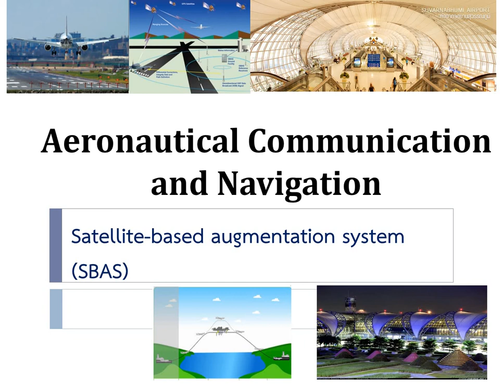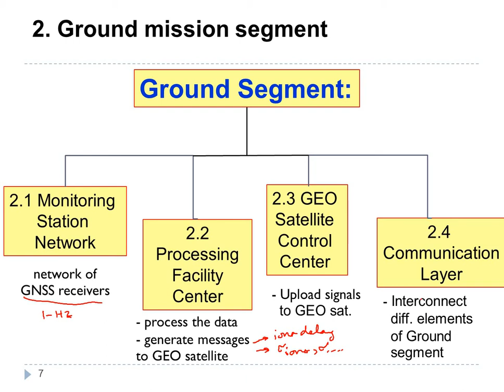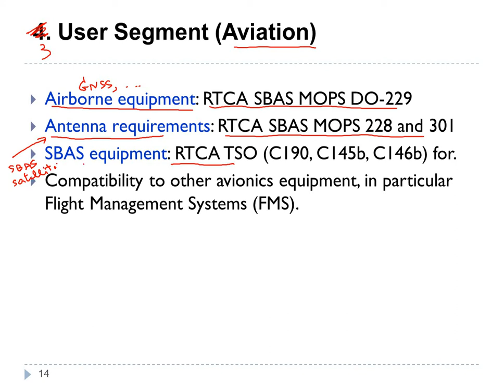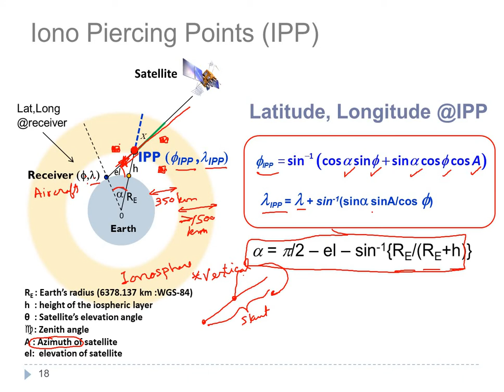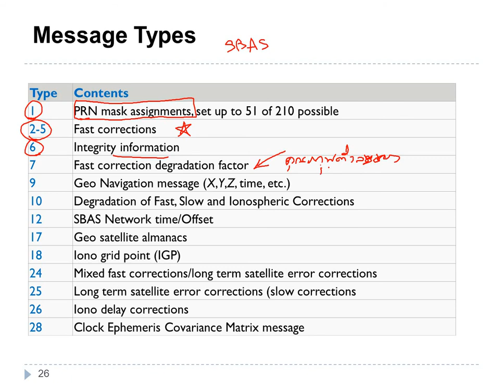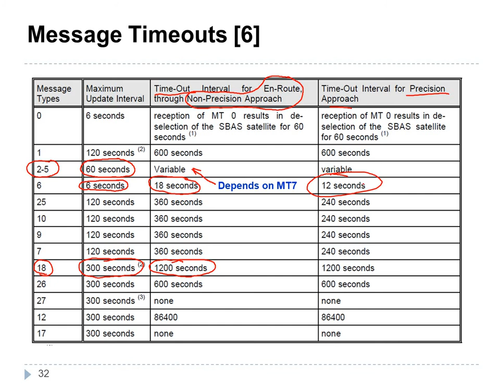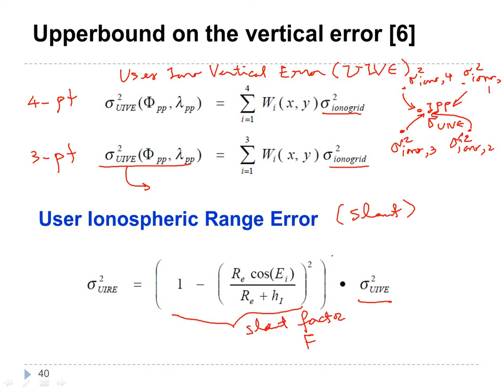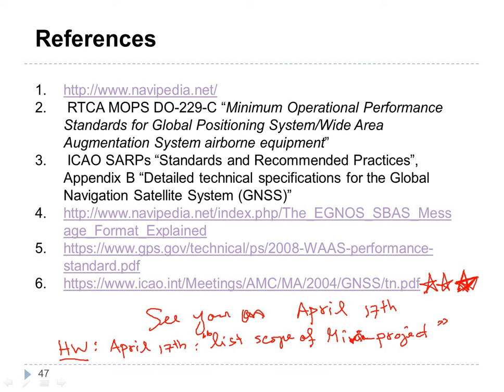Aeronautical Communication and Navigation, KMITL - Satellite-based Augmention System (SBAS)